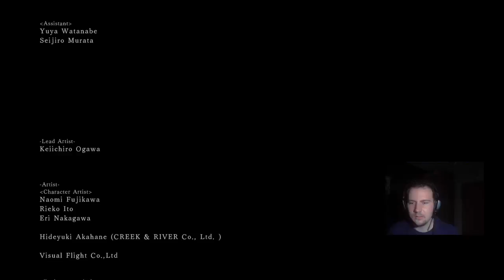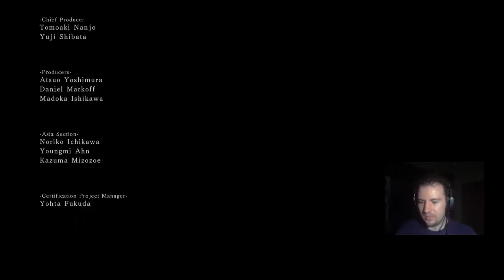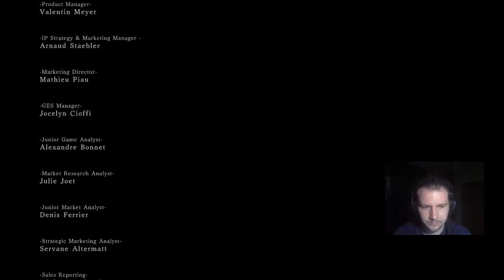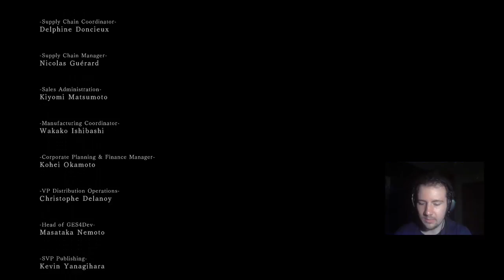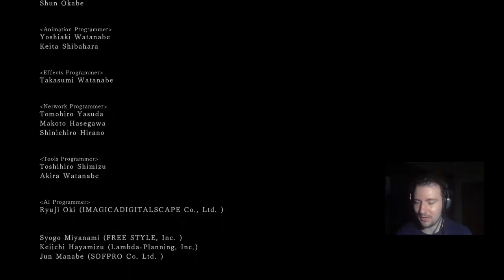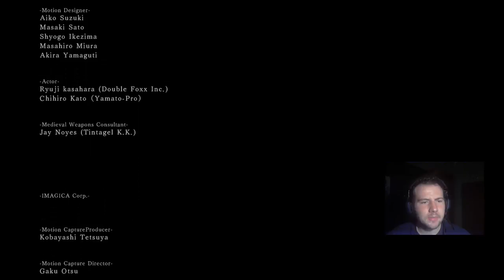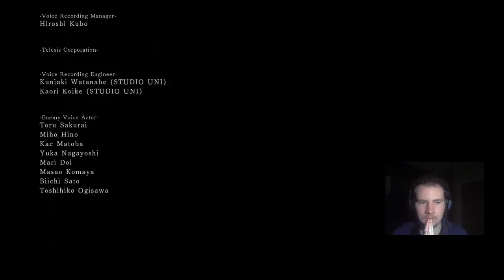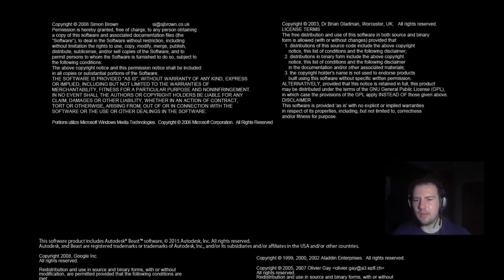Let's play Dark Souls II [#066] Auf Ewig ein Schütze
Wenn dir das Spiel gefällt, bitte unterstütze seine Entwickler und kaufe es dir im Original!

Adresse für dieses komische "Real-Life" xD:
Postfach 210103
85016 Ingolstadt

Postfach-Adresse:
Postfach 210103
85016 Ingolstadt

Unser Teamspeak-Server: teg.g4ming.de